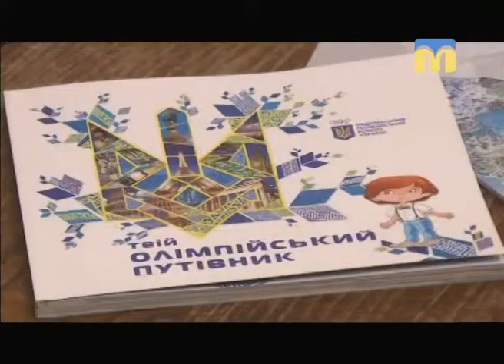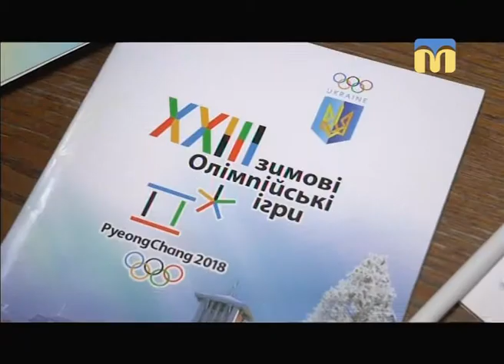Телевізійні новини Миколаївщини - 08:00 — (13.02.2018)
Інформаційна картина дня (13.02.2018) поглядом кореспондентів телеканалу “Миколаїв” (випуск новин — 08:00):
- монетизація пільг і субсидій;
- фан-зона в приміщенні Миколаївської філії “НСТУ”.